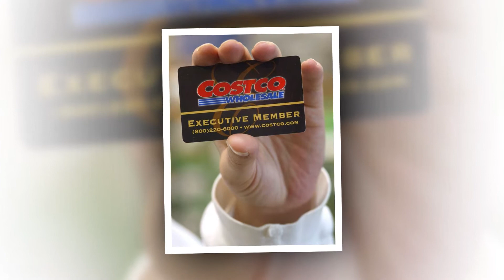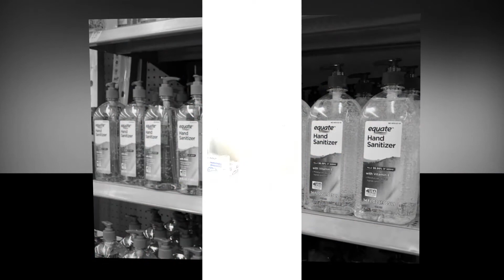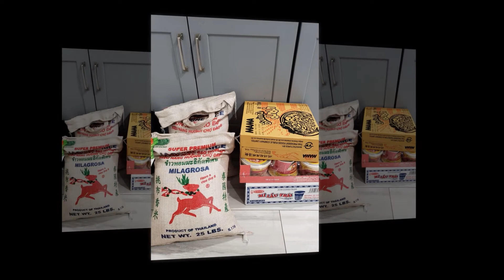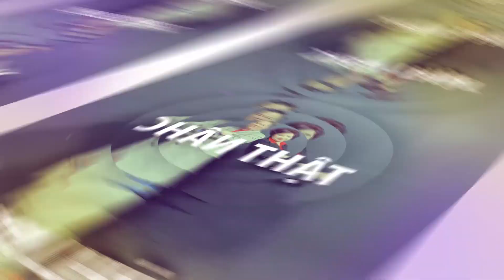NGUYEN TRUONG BANG CHAU MAR 04 P2